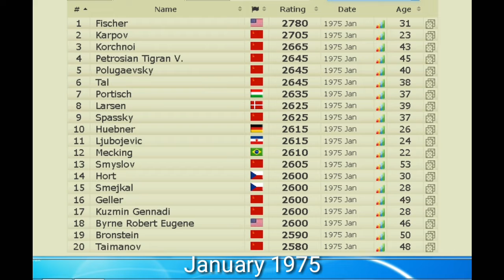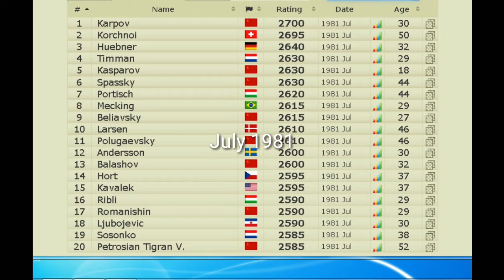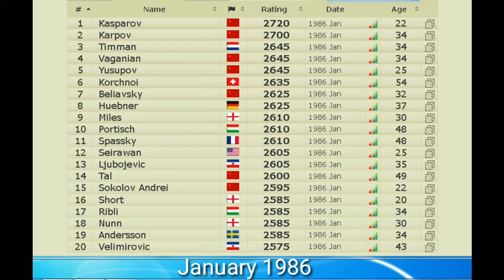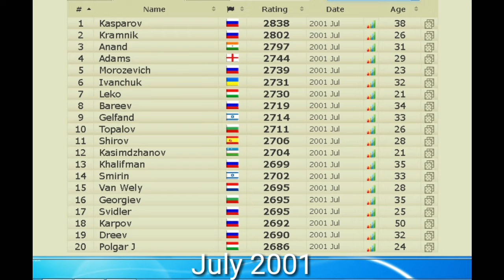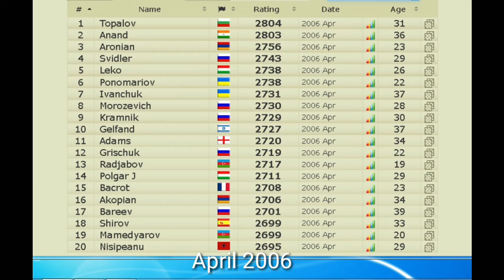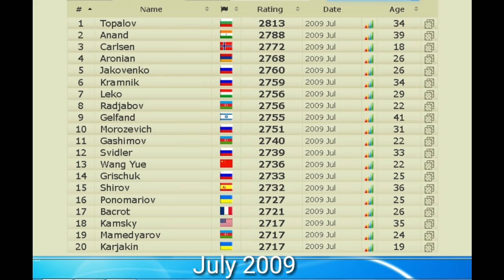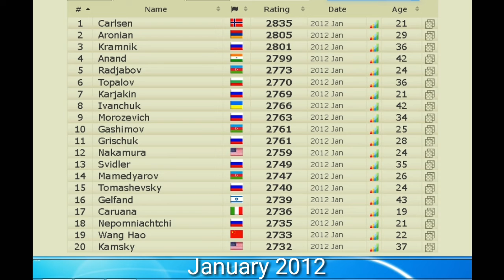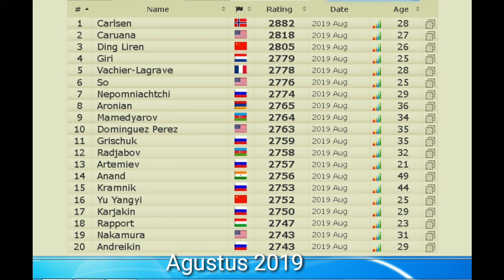top 20 world record rating fide chess elo 1967-2020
top 20 world record rating fide chess (classic) 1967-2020

magnus carlsen alireza firoizja Fabiano Caruana Nepomniachtchi hikaru nakamura Rapport Viswanathan Anand Le Quang Liem  Vladimir Kramnik michael tal radjabov
Anatoly Karpov Tigran Petrosyan Ding Liren peter svidler Grischuk Johannes Zukertort Emanuel Lasker Bent Larsen
Andras Adorjan Vasily Smyslov Wang Hao Maxime Vachier Lagrave Veselin topalov wesley so Dominguez Perez
Alexander Alekhine Aaron Nimzowitsch Miguel Najdorf anis Giri Duda karjakin Levon Aronian Mamedyarov Andreikin
Garry Kasparov Mikhail Botvinnik Max Euwe Wilhelm Steinitz boris spassky

fide rating top 20